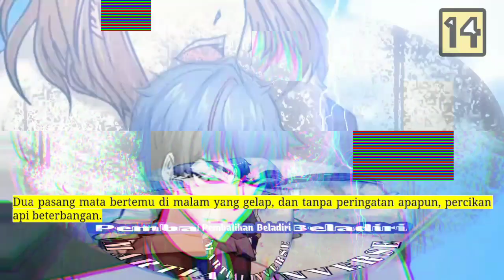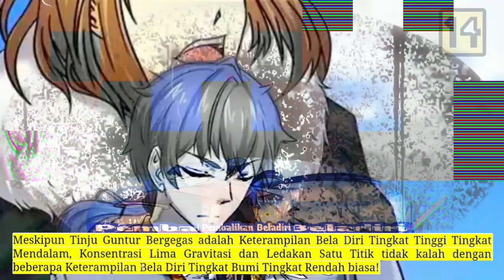Pembalikan Beladiri season 14